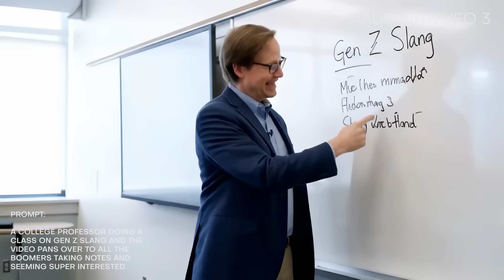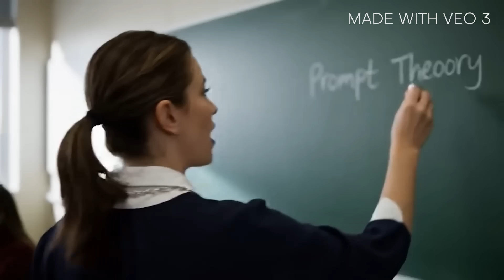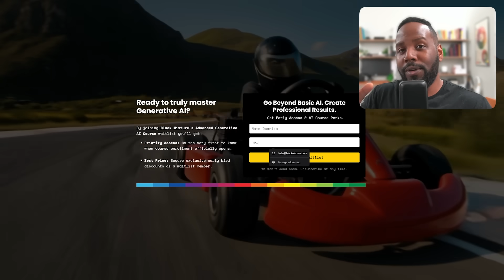Google Veo 3 Demo │Accents, Voices, and SFX (Honest Filmmaker Review)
✨🎥 Join Our First Gen AI Cohort - Limited Spots, $200 off now ⤵
Veo 3 is impressive! Here we take a look at some of examples of Veo 3, dive into where it excels, what needs improvement, and determine if this new tool from Google is ready for cinematic productions.

I highly recommend these for you to check out as well!